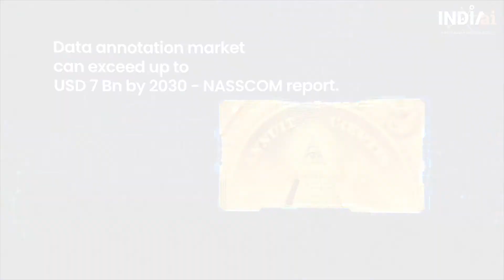Data annotation in India heightening with the AI revolution